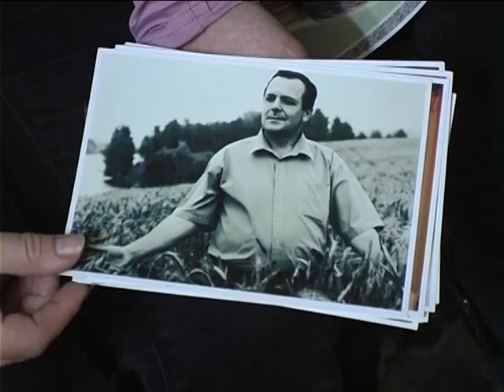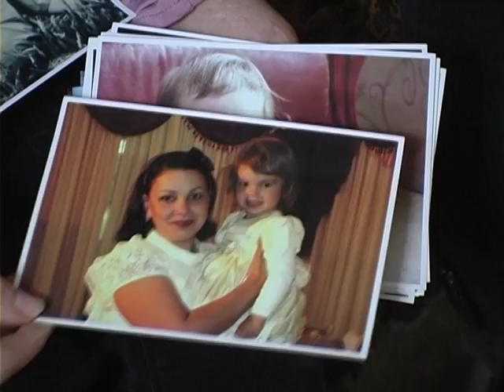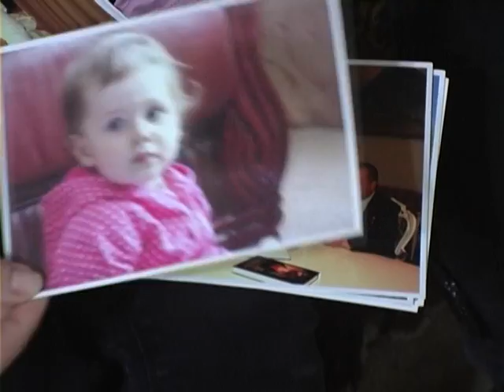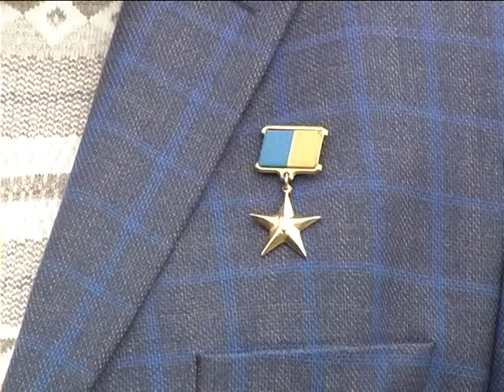Село і люди (Герой України Петринюк) 17.10.16